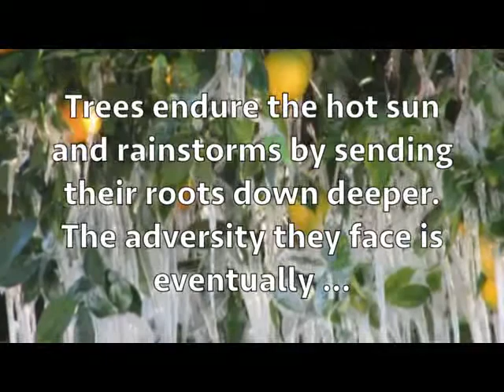If we wouldn't resist the things God sends to mature us, would our root system begin to shrink?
Forgive us when we resist the very things You send us to mature us. Because we continually strive to keep ourselves free from pain and suffering in this life, our root system begins to shrink and we are not able to deal with life’s problems and challenges. Without adversity it will never be easier to flee from adversity because we've been careful not to root ourselves deeply. Eventually we'll end up coming to a place where we have little or no strength to endure additional hardship or persecution. Help us to seek the very things that make us stronger, better and sweeter Christians.